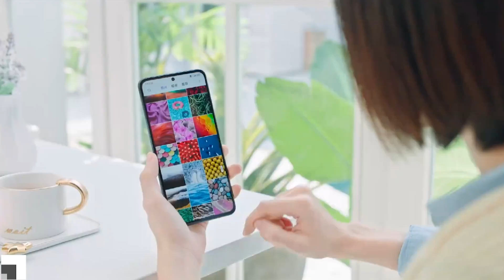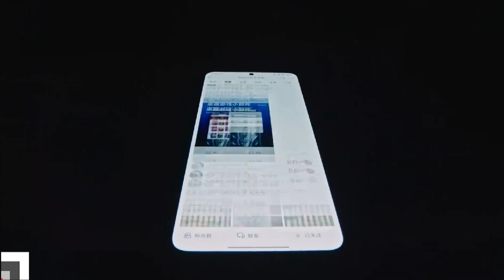🔥 POCO F4 with Snapdragon 870 Under ₹20,000 | POCO F4 Specs, Price, Features, Launch Date in India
In this video, I’ll show you about POCO F4 specs, price, features, and launch date in India in Hindi. . Enjoy!

TOPIC COVERED :

poco f4
poco f4 gaming phone
poco f4 first looks
poco f4 hands on
poco f4 gsmarena
poco f4 performance
poco f4 full specifications
poco f4 unboxing in hindi
poco f4 unboxing in india
poco f4
poco f4 gsmarena
poco f4 performance
poco f4 price in india
poco f4 india
poco f4 india launch
poco f4
poco f4 flipkart
poco f4 price
poco f4 release date
poco f4 india launch date
poco f4 gsmarena
poco f4 performance